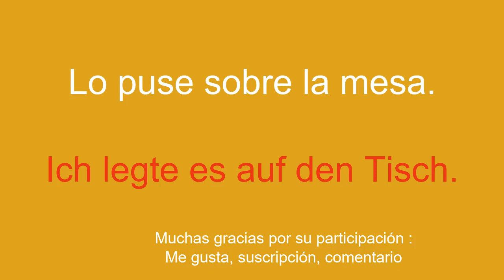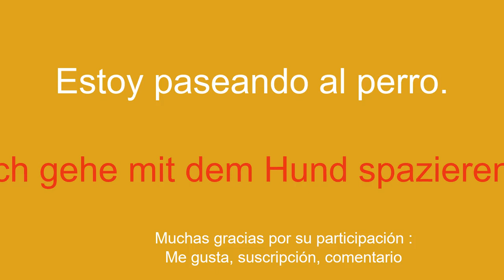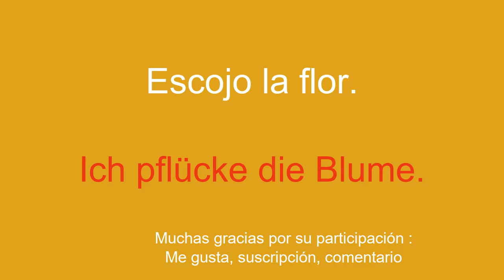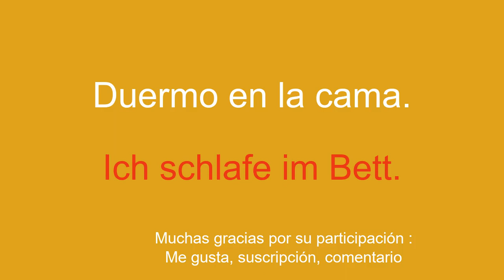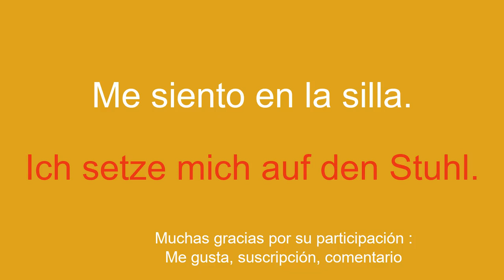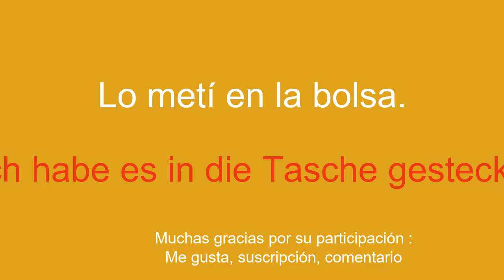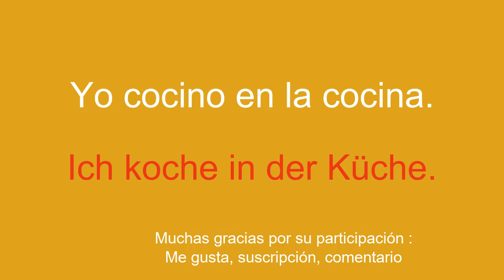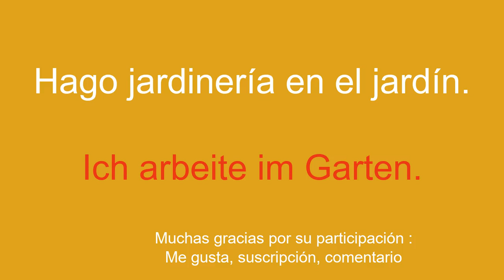Primeras lecciones de vocabulario aprender alemán.